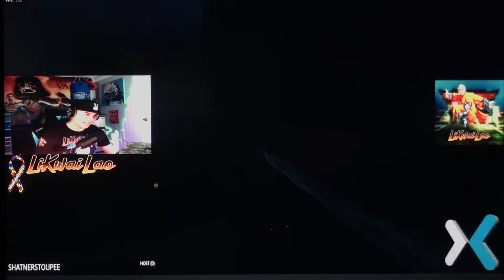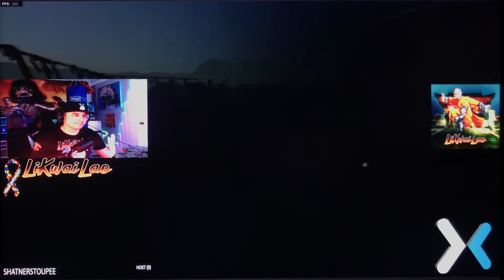OMG LMAO 😂😆 Michael Myers, hunting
If you ever seen someone freak the hell out they might be playing COD Horror Style, aka Michael Myers, Freddy cougar, Jason. Can you last till the end and kill him.